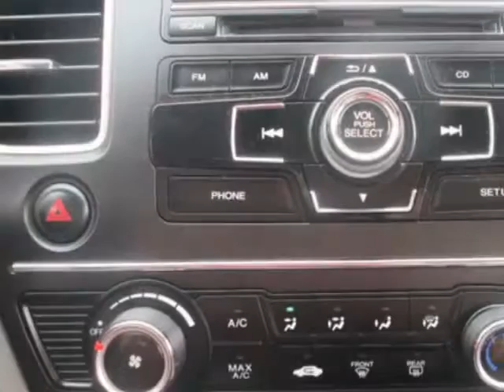2014 Honda Civic Sedan 4dr CVT LX Sedan - Jersey City, NJ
New Jersey State Auto Auction, Jersey City, NJ - Honda Civic Sedan 4dr CVT LX Carfax 1-Owner